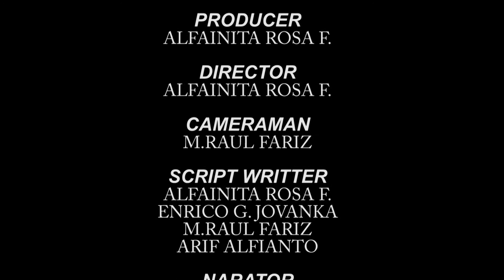Feature "BUDIDAYA JAMUR" . Produksi Grabag TV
Dalam budidaya jamur, perawatan merupakan salah satu kunci untuk menghasilkan hasil yang maksimal, yaitu dengan cara menjaga kelembaban ruangan serta senantiasa menjaga suhu agar selalu rendah